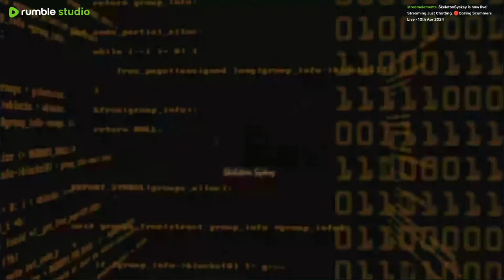🔴Calling Scammers Live - 10th Apr 2024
Calling Scammers Live Support the stream Merch Twitter: @SSyskey Twitch Minds odysee: @skeletonsyskey gettr:@skeletonsyskey All sounds used under "Fair Use" Policy, Public Domain or Creative Commons Licence (where applicable) CC Licence below: Soundboard (skeletonsyskey.net) is licensed under a Creative Commons Attribution-ShareAlike 4.0 International License.